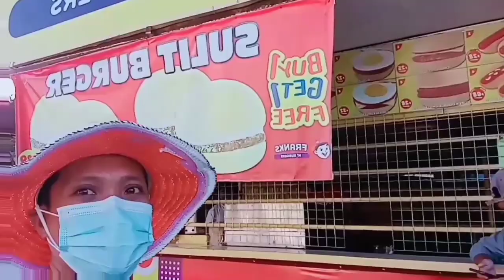PUBLIC DANCE CHALLENGE/HeELs DiAper/MALAY,AKLAN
💃💃💃magandang buhay po mga kalovers.

💃💃💃Reaction vedeOs with dance challenge with diaper😃heeLs attire. @ Malay,Aklan. GODbless🙏🙏🙏

please supOrt ourYoutube channel.

Ka Lovers Tv💞💞💞

sa mga Solid fans namin maraming maraming salamat po sa inyo mabuhay po kayong lahat mabuhay ang mga Aklanon Vloggers.